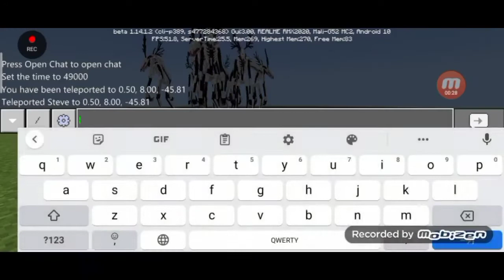บู้เเหลก EP.34 ปะทะกับ เวดิโก้ ร่าง โอเมก้า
ตาย 7 รอบติด!?!??!!?